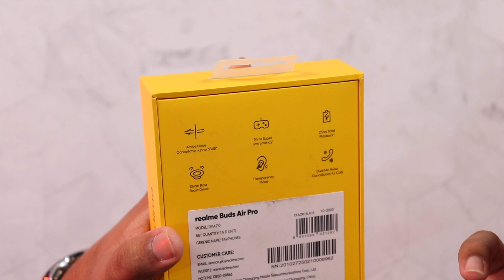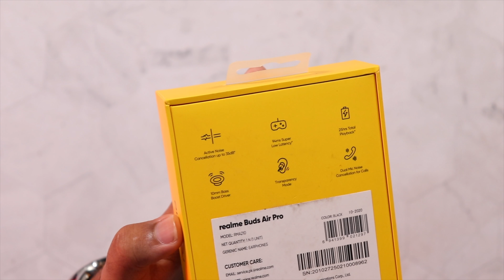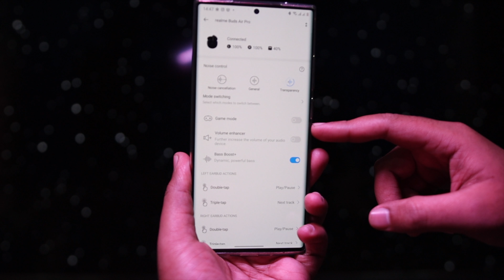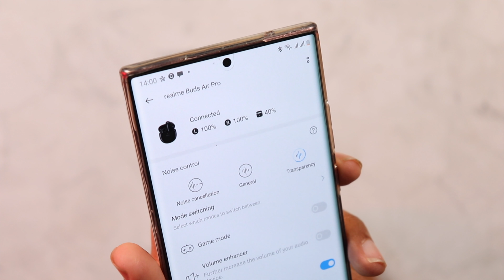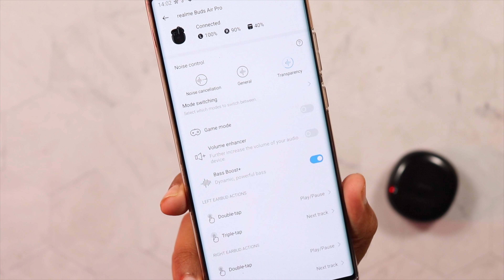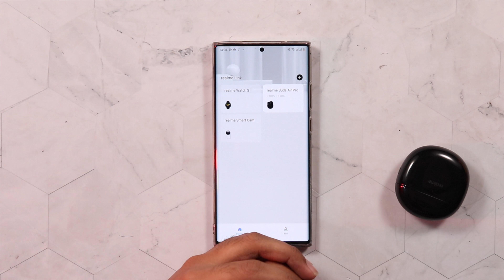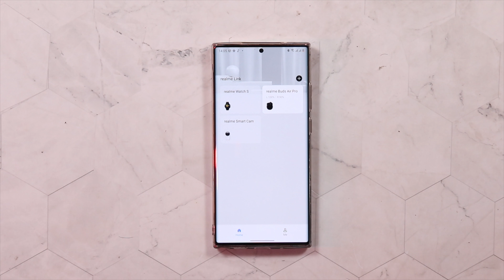Airpods Pro Kay Baap ka Bhai :D | realme Buds Air Pro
In this video we are going to unbox and review realme Air Buds Pro whose price in pakistan is rs 13999 and these come with Active Noise Cancellation.